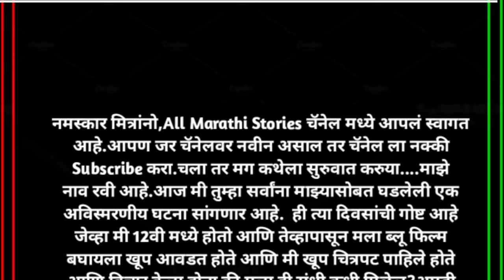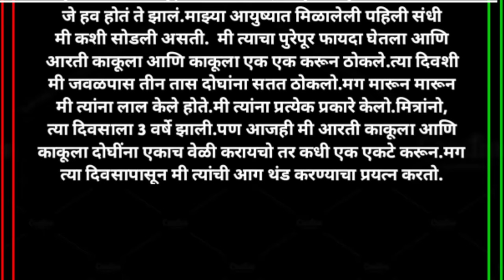दोन काकूंची चावट कथा...Marathi Chavat Katha||Motivational Story||Moral Story||Gosti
entertainment purposes, and is transformative in nature."